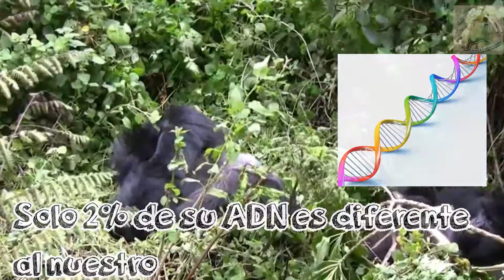Gorila - los primates del continente africano - |Animales del mundo| (Especial peligro de extinción)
En este documental,  veremos a los  los primates del continente africano y hablare del gorila, un simio que se encuentra en peligro de extinción. Pertenece a la familia de los hominidos, misma familia que el ser humano, que habita las selvas de africa central, del cual existen 2 especies, los gorilas occidentales y los gorilas orientales y las espcies con menor problación son el gorila de montaña y el gorila de cross

Son animales muy inteligentes pero a la vez son muy fuertes, tienen 10 veces la fuerza de un ser humano, pero no son agresivos a menos que los mires a los ojos, por eso no mieres ha un gorila a los ojos, si no se sentira agredido y atacara.

Los gorilas (género Gorilla) son primates herbívoros que habitan los bosques de África. Son los más grandes de los primates vivos. Su ADN está compuesto de 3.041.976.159 pares de bases que codifican 20.962 genes proteicos compuestos de 237.216 exones.1 Su ADN es un 97%–98% igual al humano, siendo el más cercano a éste después de las dos especies de chimpancé.

Enciclopedia de los Animales (1984). Barcelona España. Equinox
Burton, M., Burton, R. (1974) Enciclopedia de la vida animal (Vol 6).Barcelona España. Burguera.